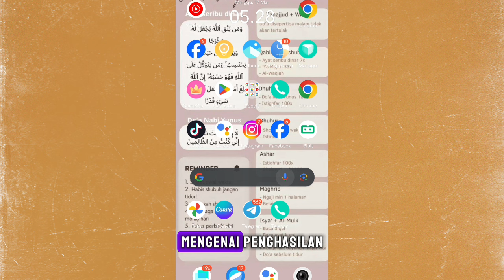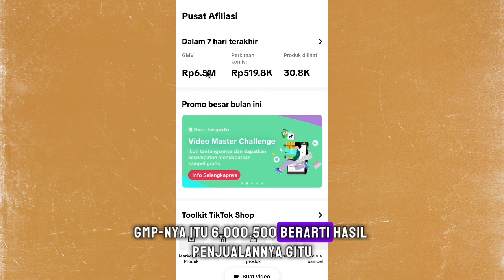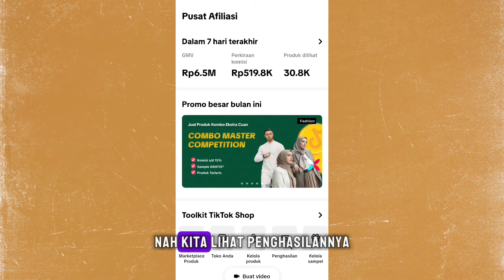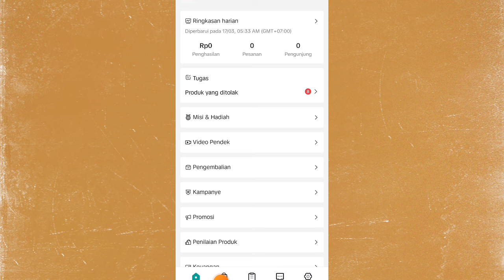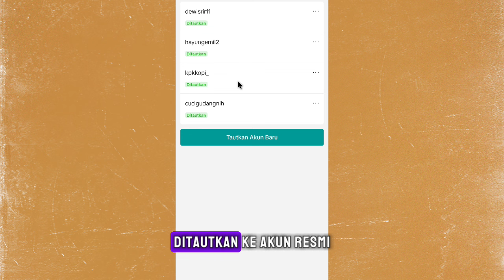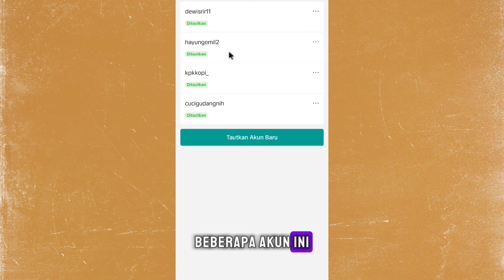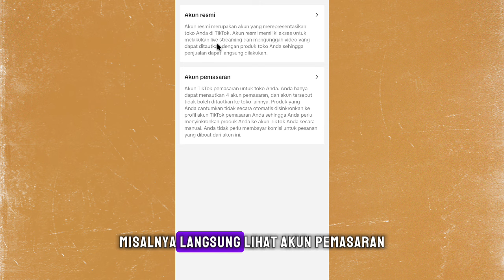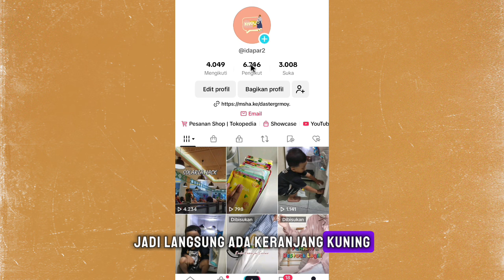NOL FOLLOWERS UDAH BISA JUALAN DI TIKTOK ✅ BISA SAMPE JEBOL ORDERAN 👍 Cobain untuk Pemula!!